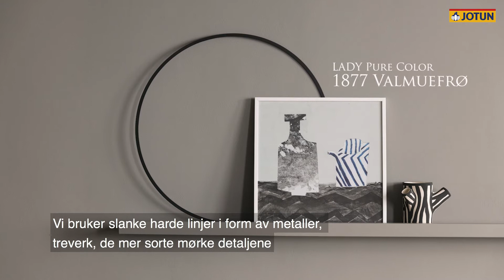City Motions - stylingtips fra Jannicke Kråkvik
Interiørstylisten gir deg tips til hvordan du kan få City Motions-stilen fra det nye fargekartet. Se leiligheten i tre ulike stiler: jotun.no/lady